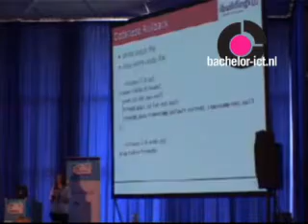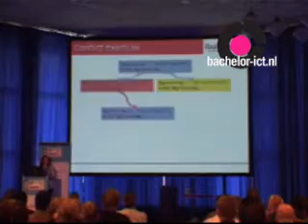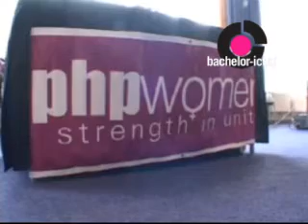Lorna Jane Mitchell: We need more PHP Women!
Op 13 en 14 juni vond The Dutch PHP Conference 2008 plaats. Ilja van den Berg (Bachelor-ict) en Sander v/d Graaf (Nerdtv) maakten een videoverslag. Bekijk het interview met Lorna Jane Mitchell. Lorna Mitchell is a Senior Developer at Ibuildings, currently residing in the UK. Lorna has a masters degree in Electronic and Computer Engineering with experience using PHP, C and other languages in a variety of different business applications.
She is a Zend Certified Engineer and the senior member for phpwomen.org in Europe.